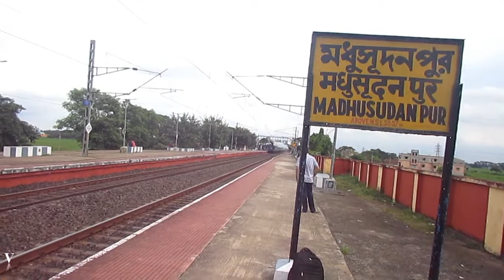LOST ALCO CHARM | SHORT COMPILATION OF A LOST DIESEL LINK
Train: 12338 - Bolpur - Howrah Shantiniketan Express.
Locomotives- Jamalpur (JMP) WDM-3A --- Howrah (WAP-7) --- Mughalsarai (MGS) WAP-4
Locations: Gurap--- Madhusudanpur--Masagram-- situated enroute Burdwan and Howrah (Chord)